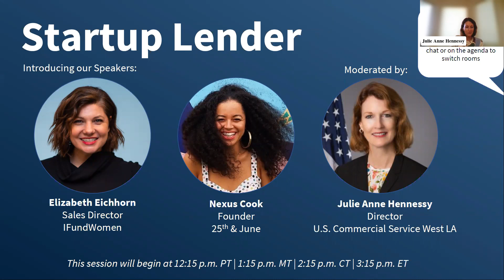Women's Funding Summit: Startup Lender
This is the third breakout session in the Blue room
Panelist: Elizabeth Eichhorn  | IfundWomen
Panelist: Nexus Cook  | 25th & June
Moderator: Julie Anne Hennessy  | U.S. Commercial Service - West LA